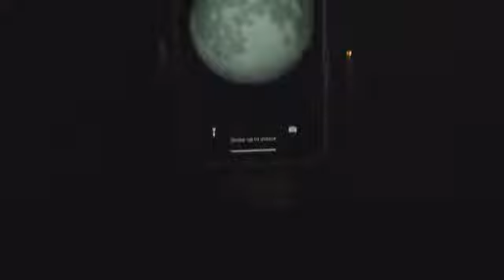AUKEY HD-C52 Wireless Charging Phone Mount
متاح الان وحصريا و ب٤٩٩ جنيه فقط
هولدر السياره المزود بشأحن لاسلكي من اوكي AUKEY
واستمتع بتجربة شحن لاسلكي بالسياره  مع سرعة وايرليس شحن تصل الي ١٠ وات مع تصميم ديناميكي أنيق وسعر منخفض لفترة محدودة

رابط الشراء و المواصفات

Overview

Simple Setup & Flexible Fit
In addition, The 360° rotating and pivoting ball joint always gives you the ideal viewing angle and allows quick switching between portrait and landscape orientation. Fits most standard air vents, including horizontal & vertical vent blades of different thicknesses.
Broad Compatibility
AUKEY HD-C52 Is able to hold devices up to 4.1 inches wide. Note: Wireless charging is not supported for Otterbox cases and metal/magnetic/wallet style phone cases.

Fast charge your modern Qi-compatible Android phone at 10W or your iPhone at 7.5W (when using a Quick Charge compatible car charger) . Also supports 5W standard wireless charging
Automatic Clamping
Electromagnetic sensor detects when a device is placed and automatically closes the grip

Features المواصفات
* Input DC: 5V 2A, 9V 2A
* Wireless Power Output: 5W, 7.5W, 10W
* Charges your phone wirelessly at up to 10W
* Touch-sensitive button for opening the clamp
* Offers hands-free view of your device while driving for easy navigation
* Built-in supercapacitor powers the mechanism when the ignition is off
* Ultra-strong magnetic mount that keeps your phone firmly in place while driving
* Features 360 degree swivel that enables you to rotate the device at any preferred angel

‎فقط اضغط علي اللينك ده و اعمل الاوردر برساله واتس اب

‎‏iMedia Store Locator & Store Hours,Directions
‎لعنواين الفروع و مواعيد العمل
‎ و خرائط الوصول رجاء زياره الرابط التالي